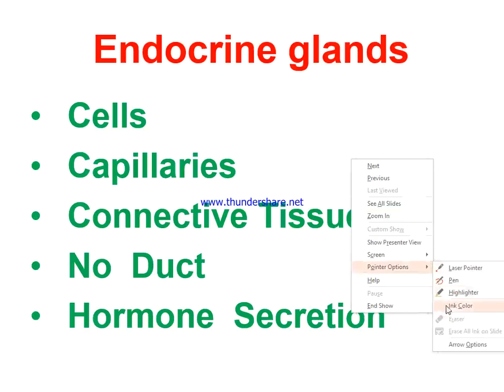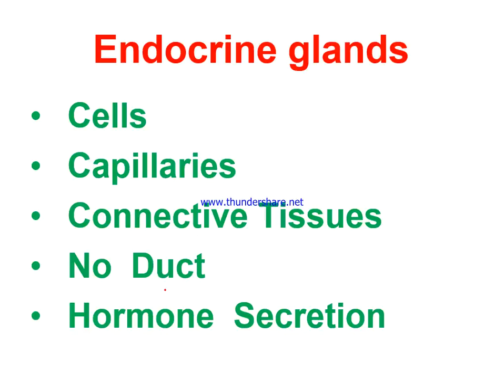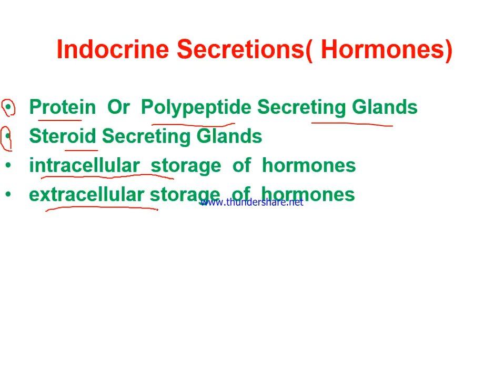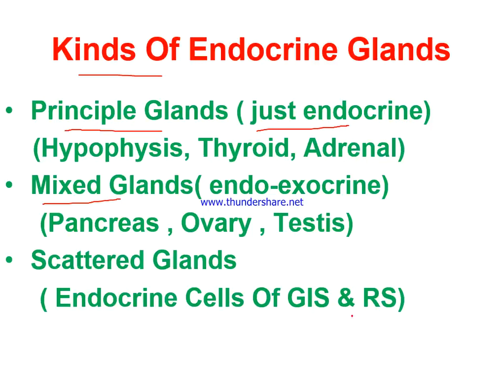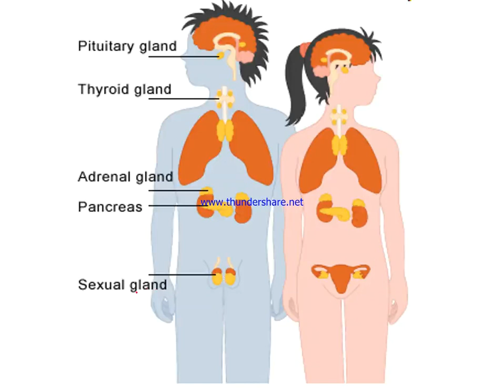1s2 B Histology L3 Dr Hamidi